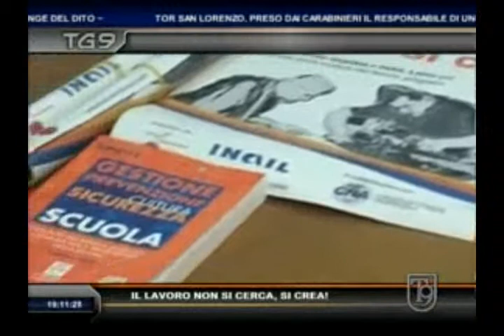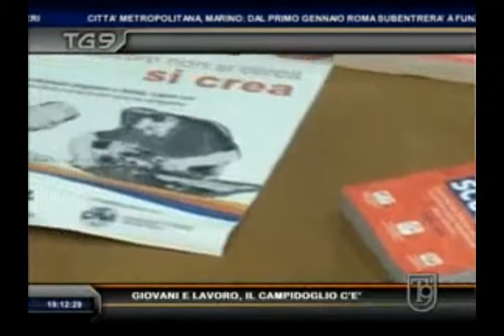Progetto Italian Makers - Tg T9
Iniziativa promossa dalla fondazione Mondo Digitale e da Inail Lazio in collaborazione con Cna Roma. Interviste all'Assessore Marta Leonori (produttività) e a Lorenzo Tagliavanti (Direttore Cna Roma).